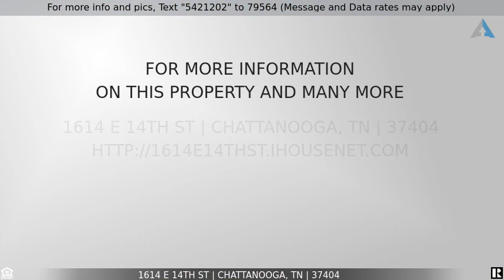Priced at $214,900 - 1614 E 14th St, Chattanooga, TN 37404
Home for Sale in Chattanooga

Welcome to 1614 E 14th St, a charming Highland Park bungalow near Chattanooga's flourishing Southside. This home features 3 large bedrooms, 2 bathrooms, original hardwood floors, a spacious living room and dining room, and an abundance of natural light. The kitchen offers plenty of counter space and storage, and the seller is offering an appliance allowance for a new stove. Outside, there is a roomy covered front porch and a fully-fenced backyard creating the perfect space for outdoor entertaining or a play area for children and pets. The home has been well maintained by the current owner and features recently updated mechanicals, yet still offers the opportunity for a new owner's design ideas and personal improvements to take it to the next level. Situated just minutes from an abundance of downtown & Southside restaurants, bars, local shops, music venues, and major employers/businesses. Schedule your private showing today!